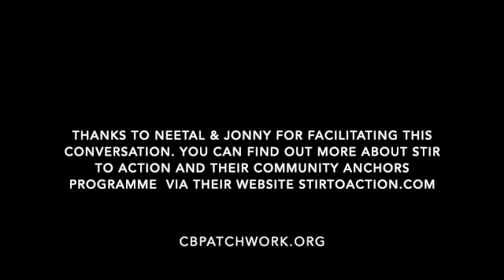Communicating with co-ops and community businesses for diverse audiences. (27.4.2021)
This is a recording of a break out room held on Tuesday 27th April by members of the Community Business Patchwork network.
Thanks to Jonny Gordon-Farleigh from Stir to Action and Neetal Parekh for facilitating this conversation.  For more context about the session please view the opening and closing recordings which can be viewed in the Community Business Patchwork playlist.
To find out more about the network, connect with network members and attend future events please